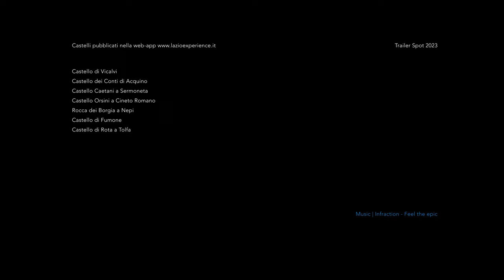Castelli del Lazio | Lazio Experience ® Official Trailer | Spot 2023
| Il portale dedicato al turismo nel Lazio.
Natura, arte, storia. Itinerari e gite fuori porta per scoprire la regione.

Location | Production:
Castello Caetani a Sermoneta | Sermoneta | Provincia di Latina | Lazio |

Castello dei Conti di Acquino | Roccasecca | Provincia di Frosinone | Lazio |

Lazio Experience ® | Il turismo 3.0 | un nuovo modo di esplorare

La nostra missione è quella di fornire indicazioni e di proporre tutti quei posti, che qui trovate divisi per provincia e per categoria, che abbiano un forte interesse paesaggistico, naturalistico o architettonico, un mix tra angoli poco conosciuti e luoghi famosi ma visti sempre con il nostro sguardo, per unire esperienza concreta e interesse artistico e culturale.

Follow us and watch photos, reels, video and much more

Abbiamo deciso di creare una web-app pensata per i turisti, italiani e stranieri, che visiteranno la Regione Lazio, ma anche per tutto il turismo locale che abbia il piacere di passare qualche momento di relax o di fare una gita fuori porta nel weekend.

Ci piace definire "turismo 3.0" la nostra filosofia di viaggio, perché conta più l'esperienza vissuta che i classici itinerari turistici: quando il piacere di viaggiare incontra la voglia di scoprire, fare picnic all'aria aperta immersi nella natura, trovare i punti migliori per scattare fotografie memorabili, ammirare l'architettura in tutte le sue declinazioni. Sono queste le basi su cui poggia il progetto di Lazio Experience.

Naviga attraverso la web-app e inizia a scoprire la Regione Lazio tra le varie categorie:

La tua opinione è importante! Facci sapere cosa ne pensi lasciando un commento.
Se hai qualche domanda o curiosità che non siamo riusciti a soddisfare o se sei il proprietario di un'attività e vuoi darci un suggerimento per farti conoscere, scrivici a

Lazio Experience ®
A new way of exploring